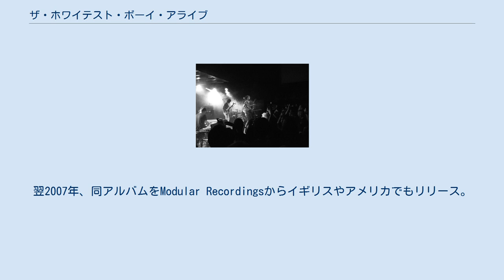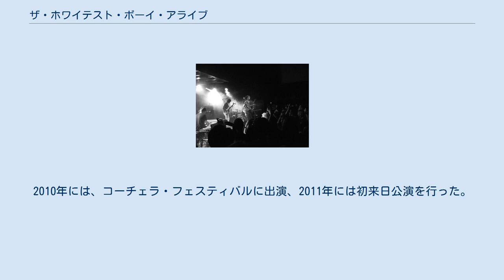ザ・ホワイテスト・ボーイ・アライブ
ザ・ホワイテスト・ボーイ・アライブ（The Whitest Boy Alive） はドイツのベルリン出身のバンドである。
キングス・オブ・コンビニエンスのアーランド・オイエがフロントマンを務めている。
 2003年、アーランド・オイエとマーチン・オズを中心にドイツのベルリンで結成。
結成当初はプログラミングされたビートを基本としたエレクトロ・ユニットであったが、徐々にプログラミングを排除したバンド・サウンドへと変貌をとげていく。
2006年、バンド自身が主宰するレーベル"Bubbles"から1stアルバム『Dreams』をリリース。
翌2007年、同アルバムをModular Recordingsからイギリスやアメリカでもリリース。
アメリカではグレイズ・アナトミーの挿入歌として起用され、またイギリスではBBCの人気番組「ザ・カルチャー・ショー」でライブ出演などで話題となる。
2009年、オーバーダブやエフェクト禁止の全て一発録り、ライブで再現できない音は追加しない"ルール"の元、2ndアルバム『Rules』をリリース。
2010年には、コーチェラ・フェスティバルに出演、2011年には初来日公演を行った。
2014年6月、バンドのFacebookページにて活動終了を発表。